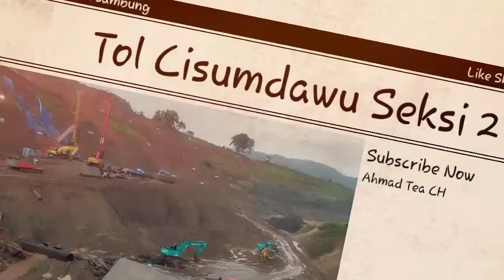Update Tol Cisumdawu Seksi 2 Sirnamulya || Bukit Bojong Totor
Kali Ini Saya Melihat Perkembangan Tol Cisumdawu Seksi 2 Sirnamulya Di Bukit Bojong Totor
Mohon Maaf Bila Informasi Yang Saya Sampaikan Mungkin Salah 🙏
Terimakasih ☺️